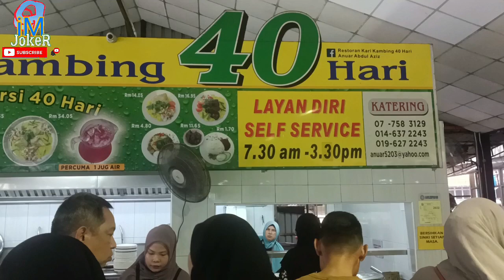2.0 kedai mesti singgah bila ke Johor | Sedap sehingga menjilat sudu